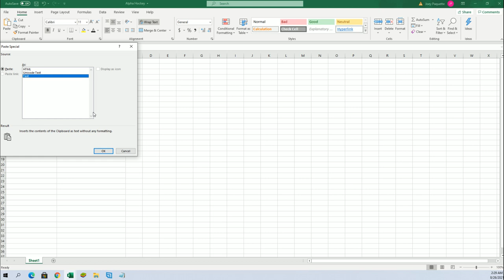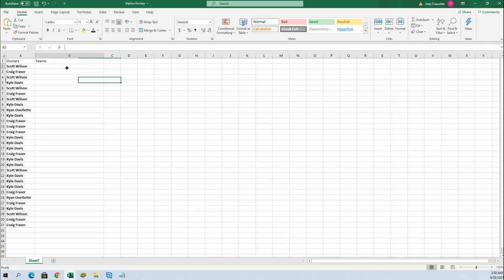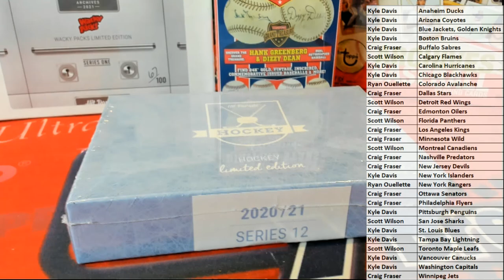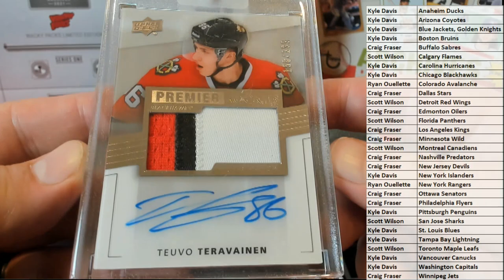202021 Hit Parade Hockey Limited Edition Series 12 ID 21HPS12HOCK101